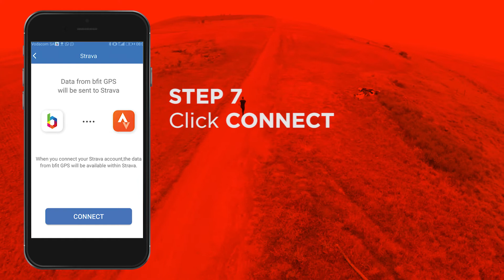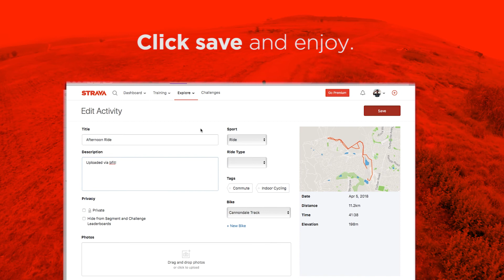Linking your TRAX-Fitness GPS Watch to Strava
How to link your TRAX-Fitness GPS Watch to your mobile device and Strava.